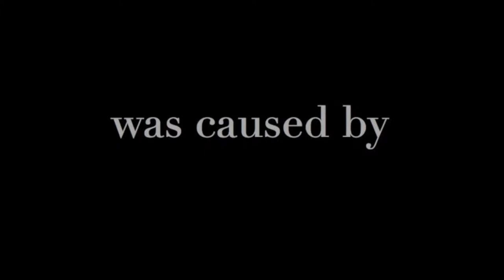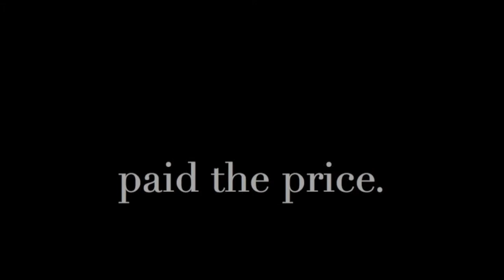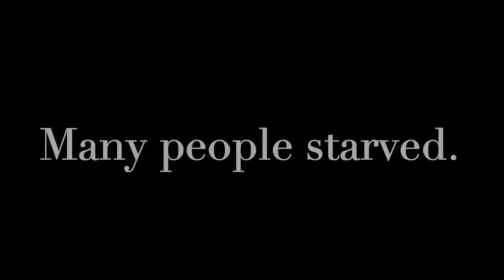Summertime (written by George Gerschwin)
American folk music sung by Mark Winegar set against a background of national tragedy. We failed to learn our lesson during the Great Depression so we revisited financial foolishness at the very end of Bush's administration. It would be insane to repeat those behaviors again. "We cannot change the past but the future is ours to determine."